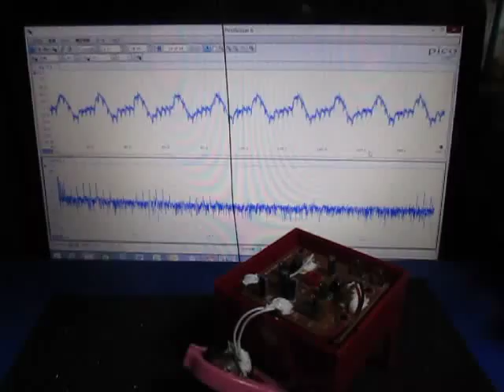表面弾性波の観察 Observation of the surface acoustic wave